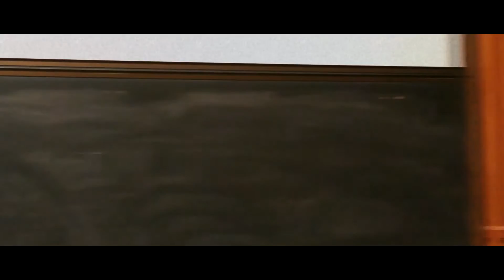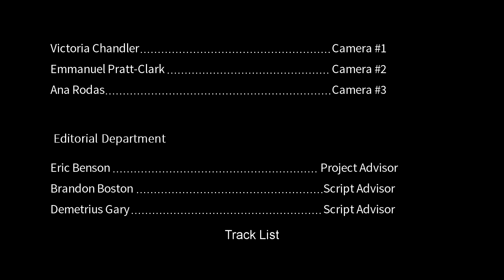Labyrinth | Short Film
Hey everyone, here's the first trailer of a short film we're working on called Labyrinth. It will be released on our channel here.

Cast:
Keenan Dailey
Nick Lannan
Deiarah Wright

Crew:
Project Advisor: Eric Benson
Director: Keenan Dailey
Screenplay & Cinematography: Keenan Dailey
Videographers: Victoria Chandler, Ana Rodas, Emmanual P-C, Deiarah Wright
Extras: Brandon Boston, Cailin Hawthorne, DeShawn Hill